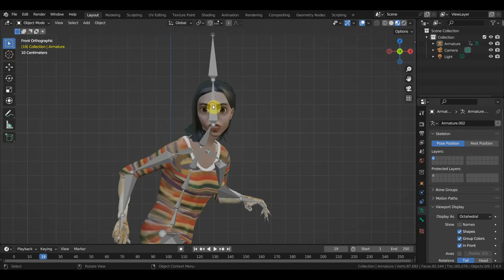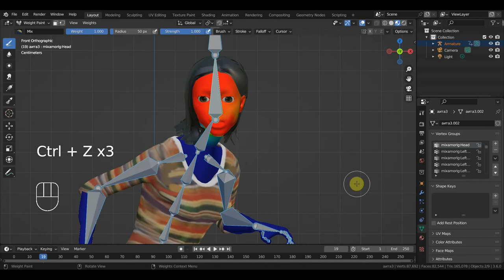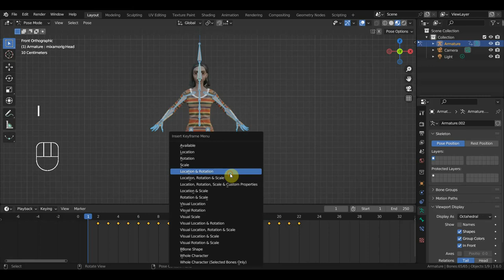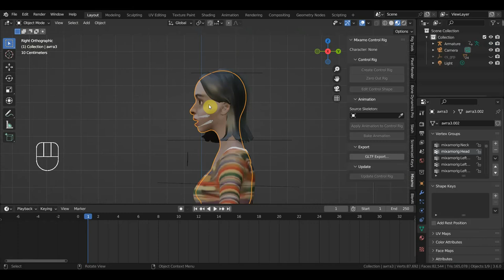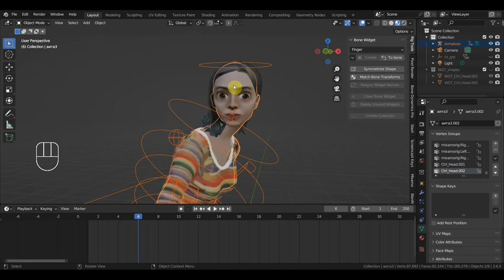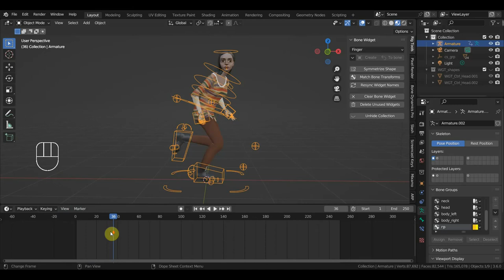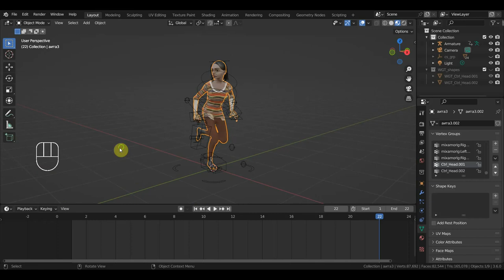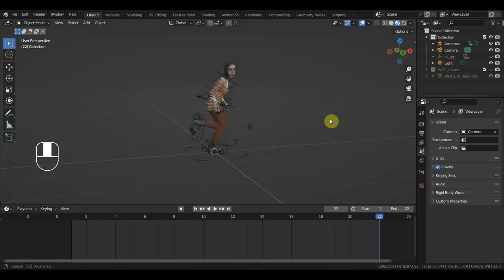BLENDER 3.6 Исправление деформации в анимации